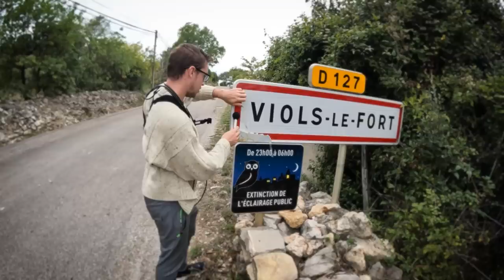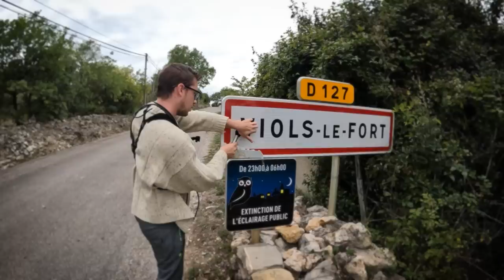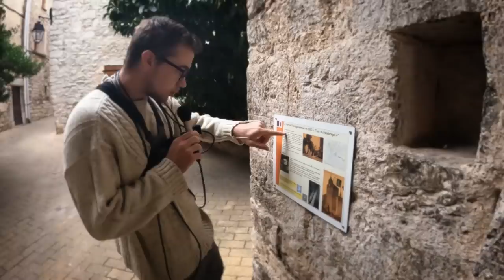ASMR : DONATIEN A VIOLS LE FORT !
⚠️Bientôt ici Nouvelle boutique ( J'ouvre une FORGE ! ) ⚠️

LIVE ASMR TIKTOK du Lundi au Jeudi 22h00 à 23H00 hypnose et asmr 160k 🙏🔥

je suis disponible sur toute les plate-forme de musique ! 🎵 🎶

❤ Devenir photographe, c'est votre rêve? Ou simplement réaliser des photos aussi belles que celle d'un photographe! Alors au revoir les formations bien trop coûteuses, voici la mienne pour seulement 5 euros / mois!  ( SUB = nouvelle Emote, Badge, Vidéo inédite et plus encore ! )

Asmr français depuis 9ans ! Roleplay , relaxation et détente sont au rendez-vous !